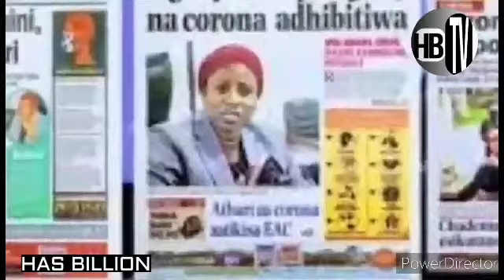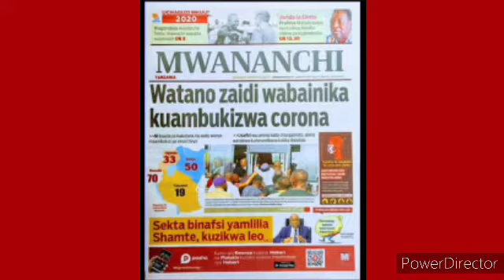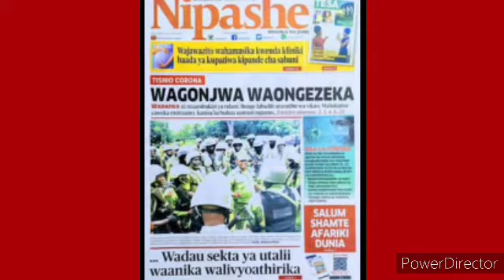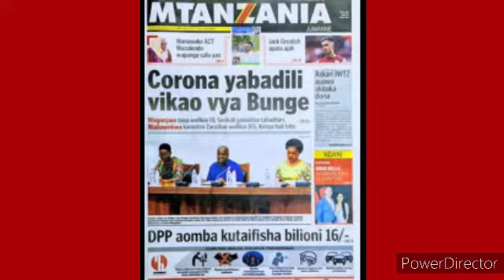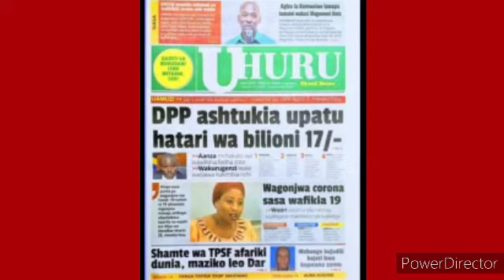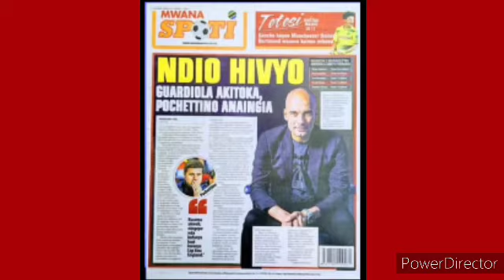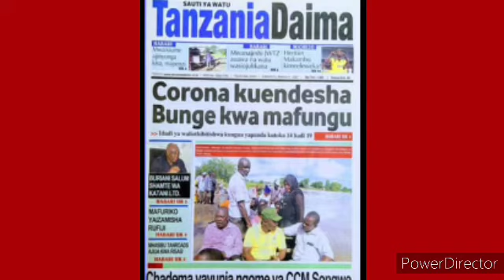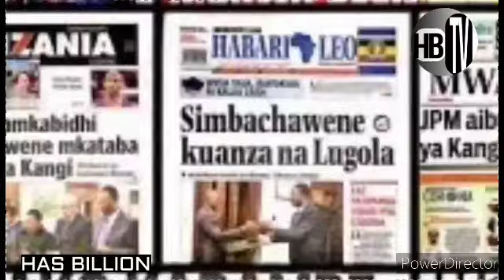LIVE (magazetini): CORONA IMEFIKA HUKU. | SIMBA TEGENI SIKIO. | YANGA TAYARI KWA MAPAMBANO.